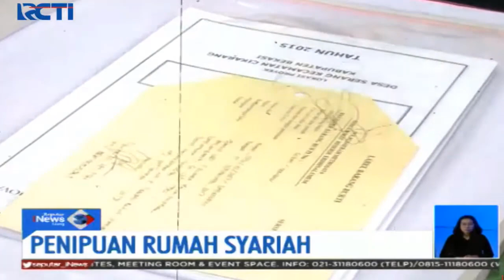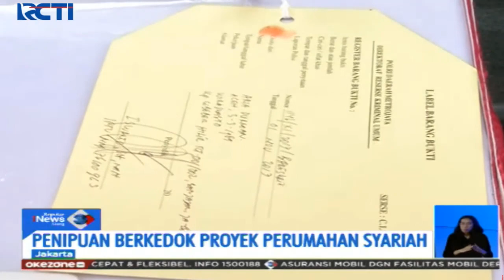KAMPOENG KURMA & RUMAH SYARIAH " BUKTI RAKYAT MUDAH TERTIPU BISNIS KEDOK AGAMA "